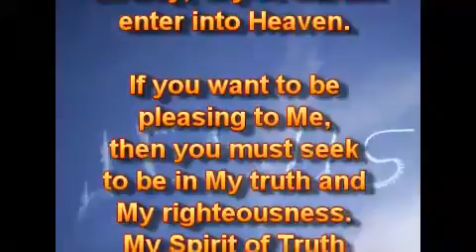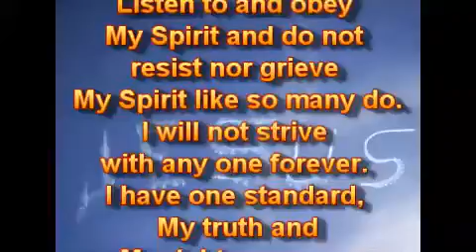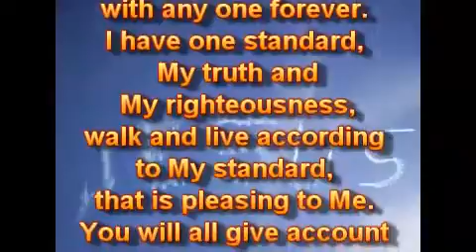Один стандарт, Моя истина и Моя праведность.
31.01.16.
Многие обмануты и находятся во тьме, потому что они приняли ложь вместо истины, мирские стандарты, а не мой стандарт истины и праведности. У меня один стандарт для всех, а не только для некоторых, как многие верят и думают. Вещи, которые приемлемы для мира, являются мерзостью для Меня. Многие не только одобряют эти вещи, но делают их сами тоже и по-прежнему верят и думают, что Я доволен ими, в то время, как они находятся во вражде со Мной и должны покаяться, потому что не будет милости без истинного раскаянного покаяния. Я свят, и Я не изменяюсь. Вы должны все измениться, быть святыми, иначе вы не войдёте на Небеса.

Если вы хотите быть угодными Мне, тогда вы должны стремиться быть в Моей истине и Моей праведности. Мой Дух Истины наставит каждого, кто хочет истину, на всякую истину, и никто другой.

Слушайте и повинуйтесь Моему Духу, а не сопротивляйтесь, не огорчайте Мой Дух, как многие делают. Я не буду бороться ни с кем никогда. У Меня один стандарт, Моя истина и Моя праведность, ходите и живите согласно Моего стандарта, который угоден Мне. Вы будете давать отчёт за свои дела, добрые или злые, и нести ответственность за последствия. Я - единственный праведный Судия, который судит праведно и честно, потому что Я знаю каждое сердце и все мотивы.